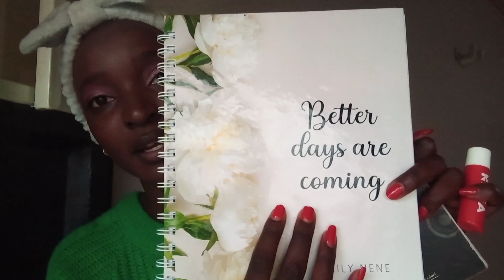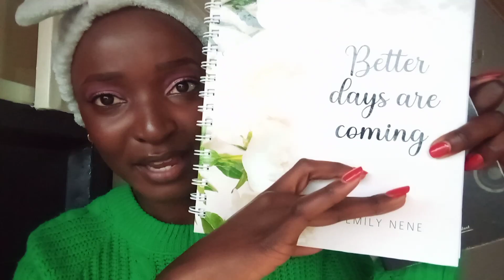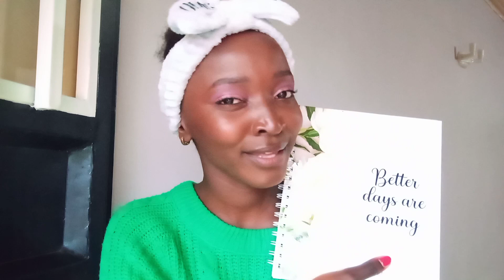life update ,my schedule for August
Happy Girlfriends day ❤️

it's a new month and well have you set your goals ?  get yourself a notebook @candy coated in Instagram and plan yourself. 🥰

let's catch up tomorrow ♥️